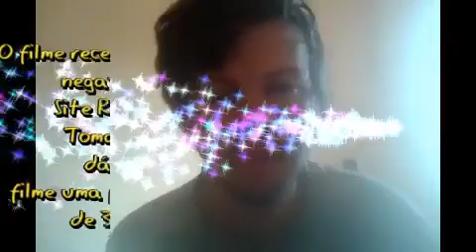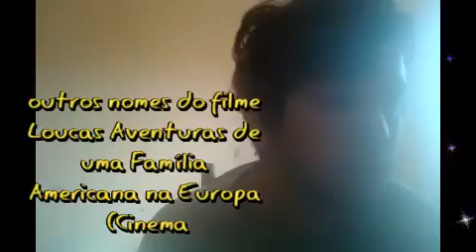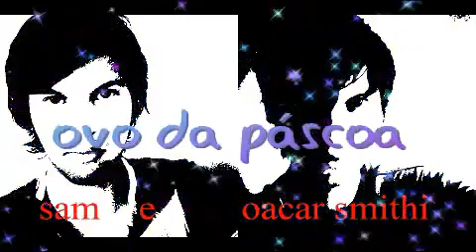Férias Frustradas na Europa filme sbt tela sucessos sbt 04/ 03/ 2022